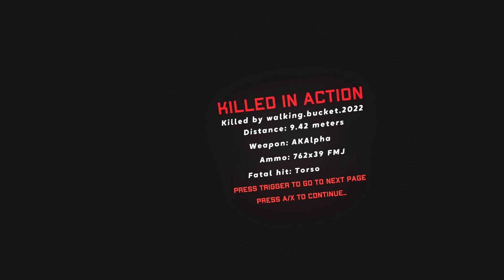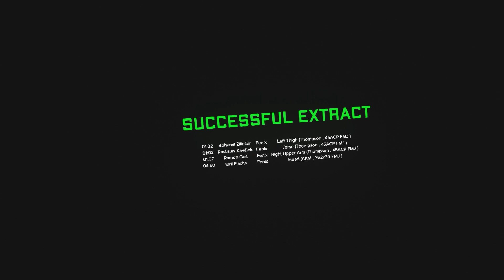They're in the Walls!? Missile Silo Raids with MP5s - Ghosts of Tabor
An edit I made of some great raid gameplay in the new virtual reality game Ghosts of Tabor. If you are interested in more Ghosts of Tabor VR gameplay or video game / virtual reality reviews consider checking out my channel for more content! This channel will continue to have, but not only have, Ghosts of Tabor Gameplay edits.